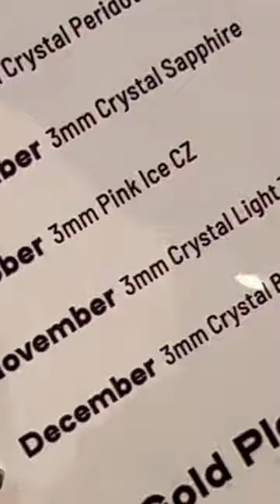Getting my third piercing!!! ☺️😳😰 Snap out of it